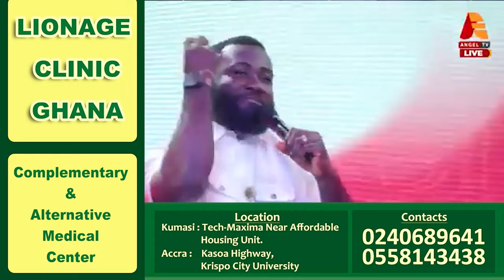Ur Father was rather mαd, NPP D0Gs –Captain Smart vs Katakyie Afrifa & Kwame Sefa Kayi on John Kuma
Ur Father was rather mαd – Katakyie Afrifa vs Captain Smart and Kwame Sefa Kayi on John Kuma’s...

-Bank Account
-Mobile Money